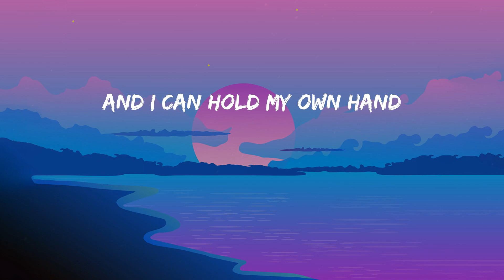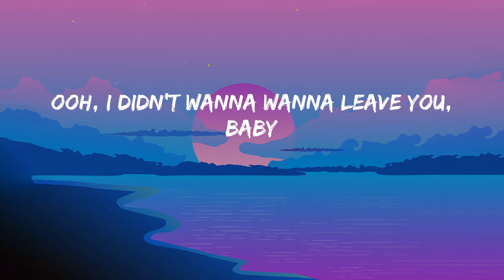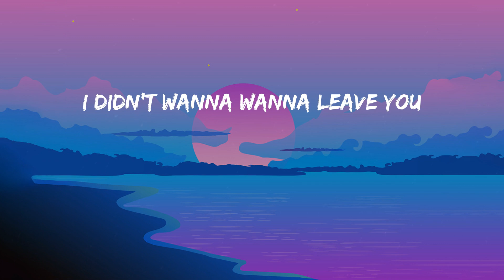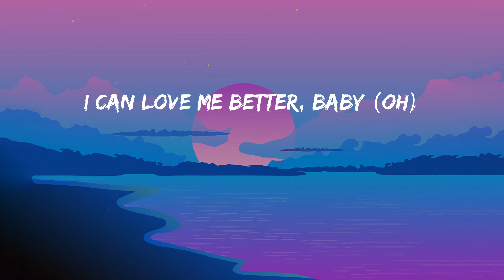Flowers - Miley Cyrus (Lyrics) Kali Uchis, David Guetta, Maroon 5....